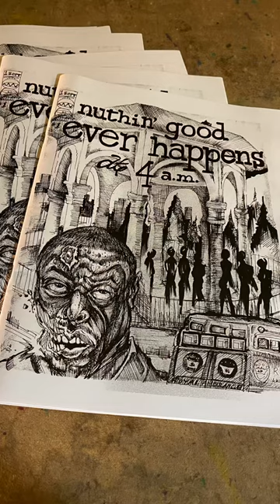BERKELEY PUBLIC LIBRARY: Black History Month Artist talk & Workshop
Had an amazing time giving an artist talk and workshop at the Berkeley Public Library February 25th. Great librarians and attendees. Big shout out to all the Berkeley Library staff especially Erica, Elaine and Holly. Appreciate you all so much. Much love to fellow artists Robert Liu-Trujillo & Fred Noland. Thanks for organizing everything Robert & facilitating the workshop and slide presentation.
Find out more about Robert & his work here,

And more about Fred here,